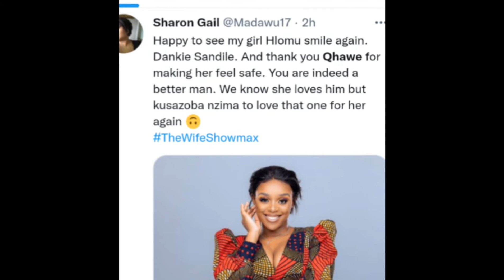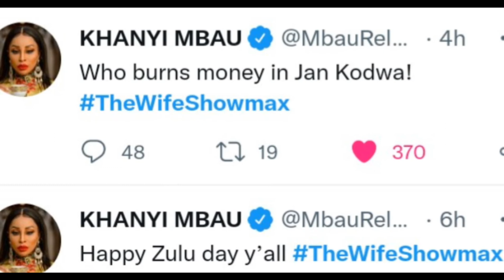The Wife Episodes 34-36 Review| Zyakhala kuMqhele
Speak to any Zulu guy with older brothers and they will tell you that the best way to discipline a person is to beat them up. Trying to convince them of other options is pointless. Babomncane tells me this all the time and says we coddle our brothers too much, they just need a good beating.

The Wife on @showmaxonline delivered episodes 34-36 as per usual this morning and it was a step up from last week's nonsense. The time-wasting granny and grandpa storyline is still there, for what good reason, nobody knows.

This series should have been titled "the brothers". The Zulu brothers are always reminding us how family should look out for each other. Qhawe and Nqoba came through for the family. Qhawe by exposing Mqhele's Baby Jake tendencies and Nqoba for gifting Nkosana the cash required to set Zandile free.

The editing was on point, when Hlomu and Sandile were being intimate whilst Mqhele was receiving his punishment. Hlomu finally got her sweet revenge.

Sandile made sure to mark his territory with love bites. I am shocked that Mqhele saw Hlomu and Sandile kissing and didn't get enraged. He is finally growing or perhaps he is scared that his brothers will shambok him all over again.

Real talk though, with all the money Hlomu got from her father, a miscarriage would have been a turning point for many women. She is staying with her monster of a husband not because of money (she has a job, money and no children). Why is she making herself a doormat? What is she getting in return? Perhaps the question shouldn't be directed at Hlomu but @stainglasstv1. The love story we have seen is not convincing.

Mandisa burning the millions in January was hard to watch yho. I need that money myself. What Xhosa woman burns a stash of cash like that? Millions? I do not buy this storyline! She wanted to go to Swaziland. Nqoba could have just given her R10k for her "Bhuti Ringo" concert.

I have a problem with how Nqoba treats Mandisa. She's disrespected and disregard. She needs to learn how to channel her anger.